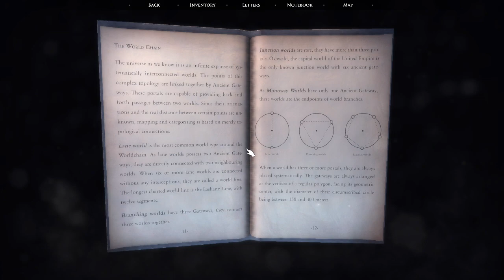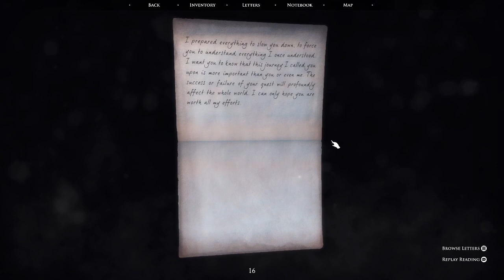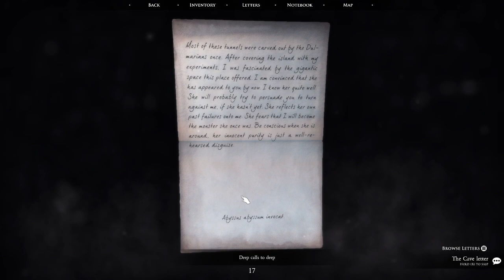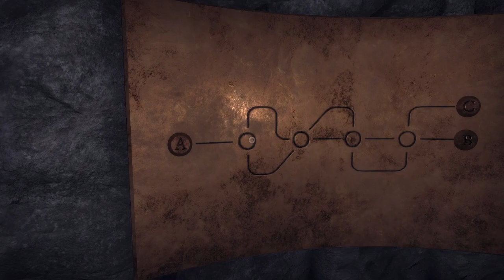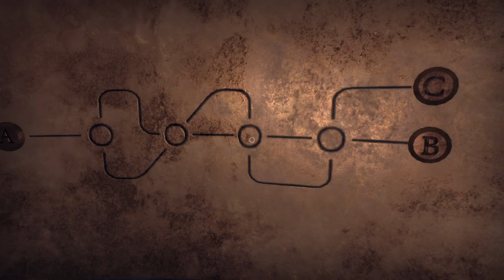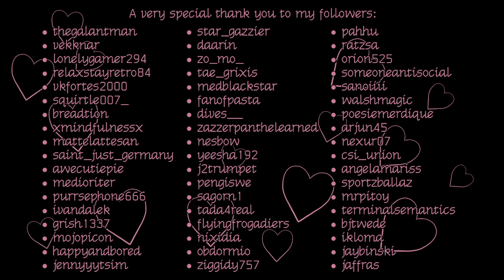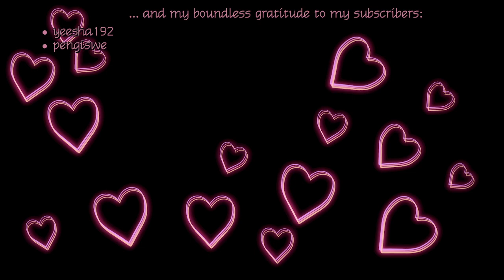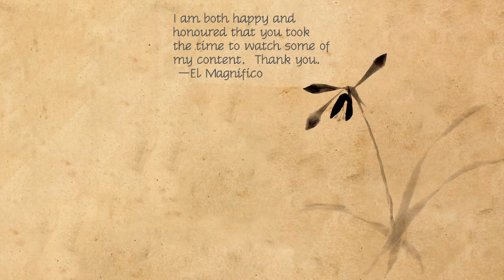Sky high - Lets Play Quern - Undying Thoughts ep 3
0:00:00 stream start
0:03:25 talking
0:04:52 game start
6:31:38 stream outro